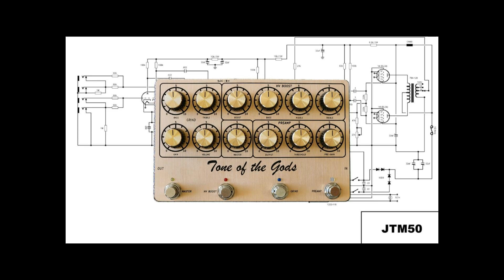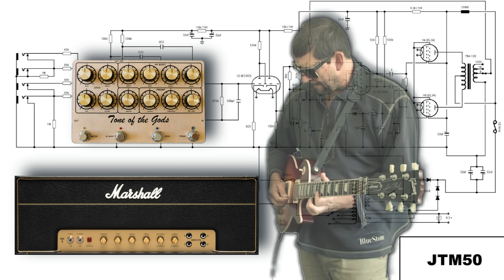A rough jam using old plexi and Tone OF The Gods Pedal.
Backing Track BY: Elevated Jam Tracks